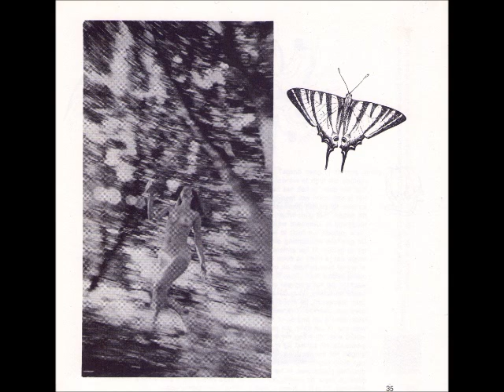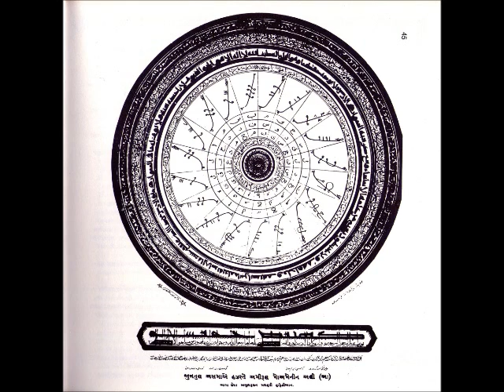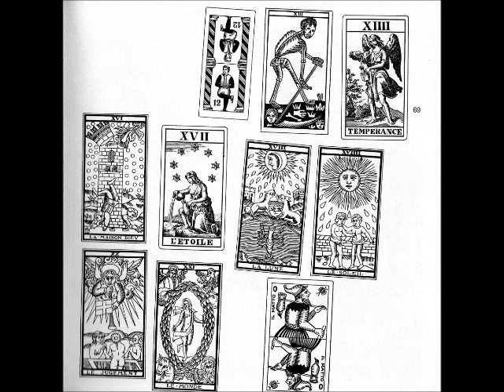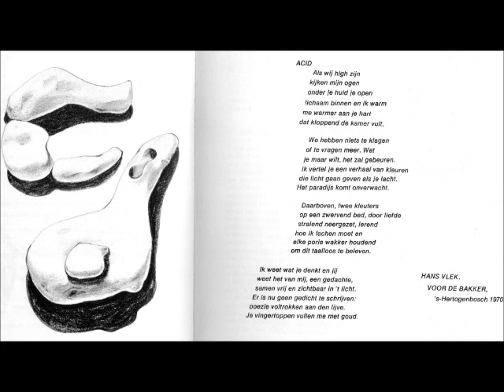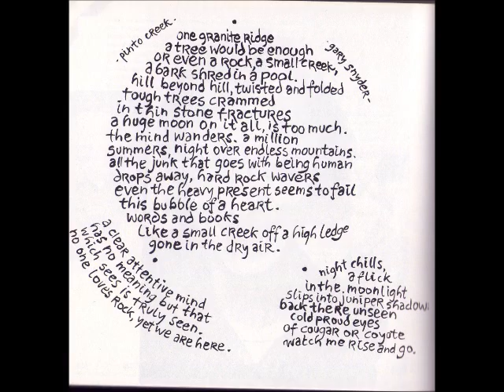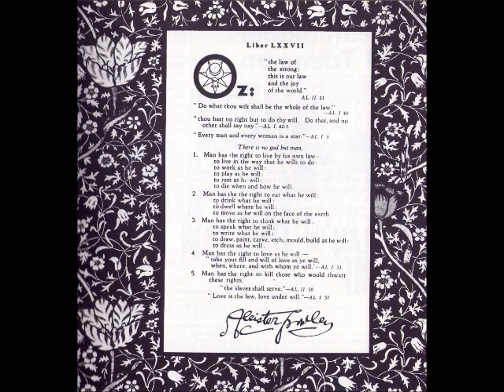Simon Vinkenoog - Liefhebben, Zien en Proeven (Poezie en Muziek) -1966- Full Album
Tracklist:
01 - 00:00 - Het Gebouw van de Universal Life Church is je Eigen Lichaam
02 - 01:02 -  Leerdicht - Je Zult Liefhebben...
03 - 05:04 - Gedicht Voor Niemand - Tot de Eersten...
04 - 07:28 - Leven & Overleven - Het is Toegestaan Lief Te Hebben (Amsterdam, juni 1966, Gelezen in het Vondelpark na een Vietnam-Demonstratie)
05 - 19:18 - Ik Ben De Dood. Ik Ben De Dood. (Leeuwarden, December 1966, Jazzclub Quasimodo, Meisje Ajakkes!)
06 - 24:07 - Zie Ik Maak Alle Dingen Nieuw
07 - 26:25 - DMT - De Verwekker. Een Levensgevaarlijke Legpuzzel. Voor Bob Dylan, Die Mij Schrik Aanjoeg Met De Black Crow Blues)
08 - 28:58 - De Doorsnee-Mens - Hij Is Te Normaal Om Los Te Lopen
09 - 29:43 - Dood & Leven. Weet Je Waaraan Ik Soms Sterf. Leven & Dood. Waarom Toch Altijd Grenzen Denken. (Zaandam, Pasen '66, Gelezen Na De Afloop Van De ABC-Protestmars)
10 - 35:36 - Mijn Eigen Alfabet